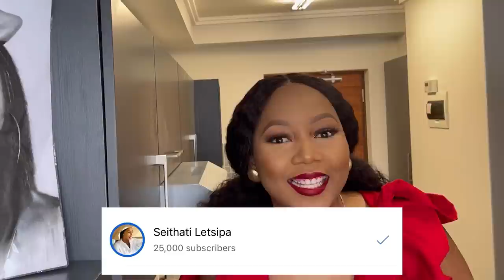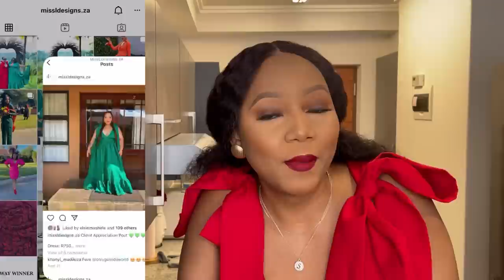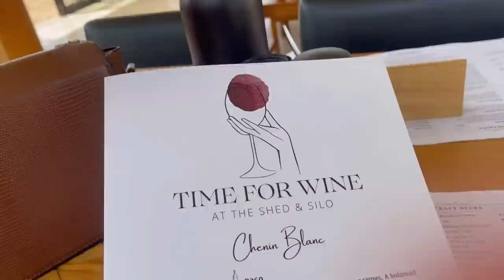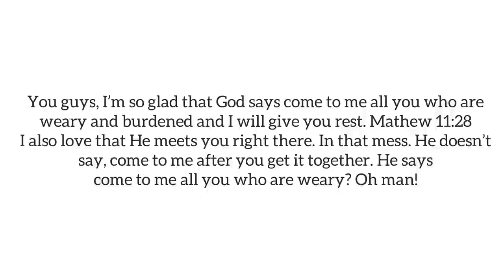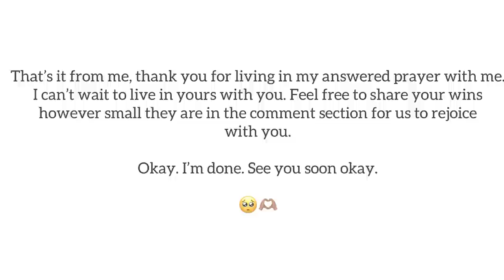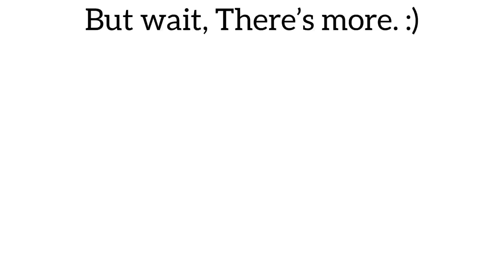Weekly Vlog: Friendship Date At The Shed & Silo | Birthday Party | L’Oréal Paris Event & More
Hi guys :)

Welcome back to a new vlog. Yoh ha a I spoke in this vlog okay 😂♥️ I hope you’ll enjoy it. 🫶🏽